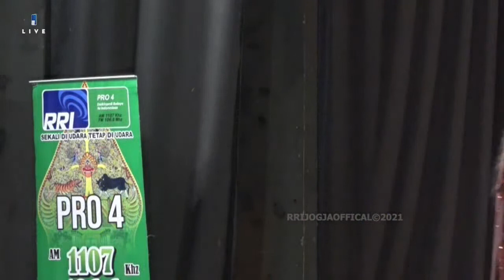SINGASARI PANGLONG - PERGELARAN DARING KETHOPRAK MATARAM RRI YOGYAKARTA | LIVE TAPING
Pergelaran Daring Kethoprak Mataram RRI Yogyakarta | Live Taping diselenggarakan di gedung Auditorium RRI Demangan.